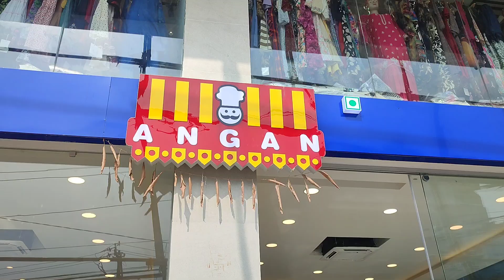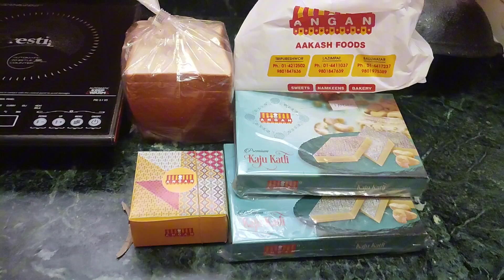Daughter’s clinic visit and teeth cleaning